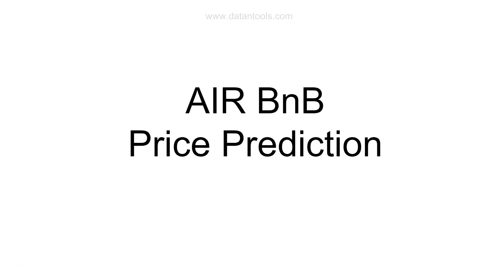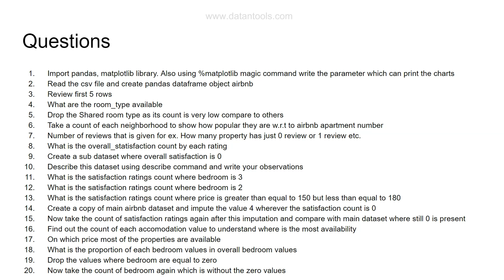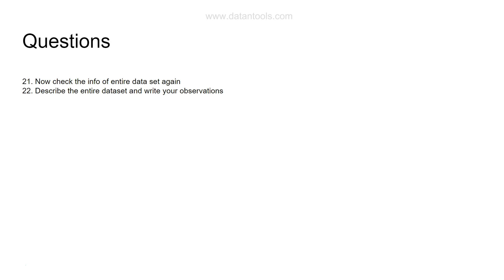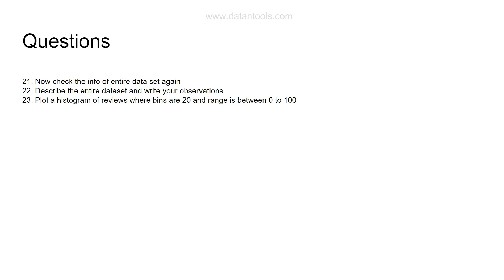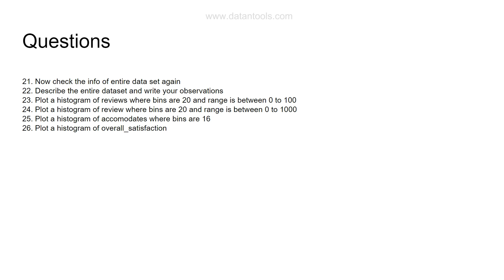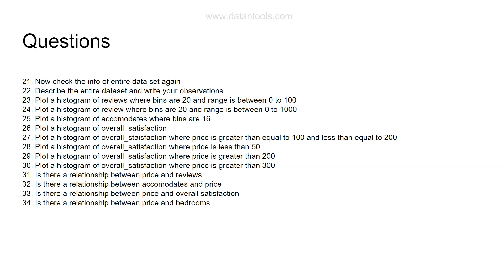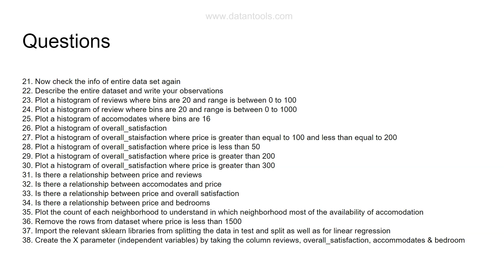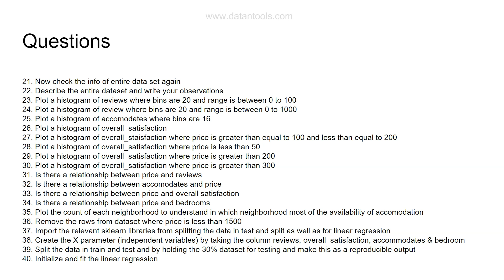Airbnb Data Analytics Case Study and Exercises for Data Science Project - Part 2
This is a data analysis case study for airbnb data which includes 20 exercises for beginners which you can solve with python or R or Tableau or Power BI etc. that usually a data scientist do a  data science project. Solving this data science exercise questions will help you gain the understanding of how you slice and dice the data for the analysis project.

(look for airbnb prices file in the above data set folder)

Other data science project –

⭐My Favorite Python Books
- Python Crash Course
- Automate the Boring Stuff with Python
- A Smarter Way to Learn Python
- Machine Learning for Absolute Beginners
- Hands-on Machine Learning with scikit-learn and TensorFlow